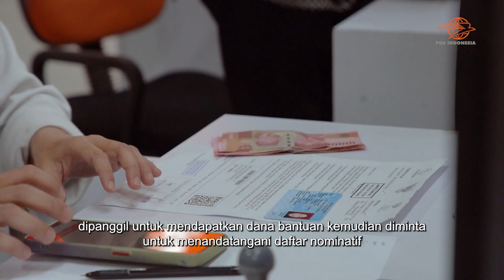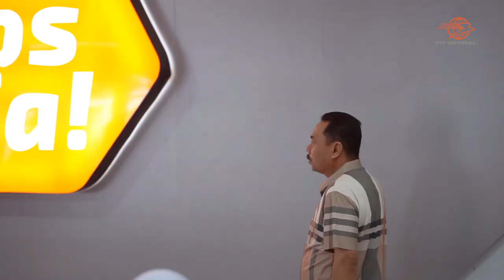PENYALURAN PKH DAN PROGRAM SEMBAKO TRIWULAN KE-2 BERSAMA SATGAS BANSOS POS INDONESIA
Penyaluran Bantuan Sosial PKH dan Program Sembako Triwulan ke-2 di KCU Malang dihadiri oleh Ketua Satgas Bansos Pos Indonesia, Hendra Sari. Berdasarkan hasil peninjauan, proses penyaluran berjalan tepat, cepat, dan bisa dipertanggungjawabkan.